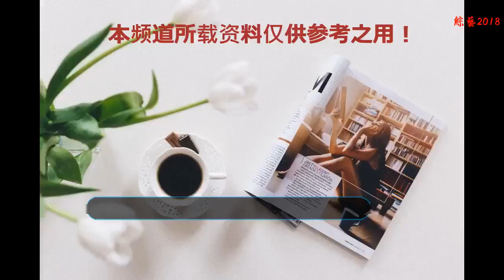廣東的謝賢，廣東的甄子丹，廣東的羅家英，都沒廣東的他有影響力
廣東的謝賢，廣東的甄子丹，廣東的羅家英，都沒廣東的他有影響力。謝賢，不熟悉它的人，可能不太了解他，他就是謝霆鋒的爸爸，人老心為老的一位老演員，不過起私生活特別的亂，在娛樂圈的口碑也不是太好。

    甄子丹，一個靠實力一步步摸爬滾打出來的功夫巨星，其經典佳作特別的多，受到廣大觀眾的喜愛，與成龍，李連杰齊名，娛樂圈不可多得的功夫巨星。

    羅家英，提到這個人的名字估計很多人不太了解但如果提到《大話西游》里面的唐三藏，《007》里面的發明家，估計大家印象就會特別的深吧，實力派的演員。

    吳宇森，出生于廣東省廣州市，中國香港導演、編劇、監制、演員。首位成功打入好萊塢主流市場的華裔動作片導演。作為好萊塢A級導演，吳宇森不僅為香港電影業的發展作出了貢獻，比起前三位它的影響力要大得多了。